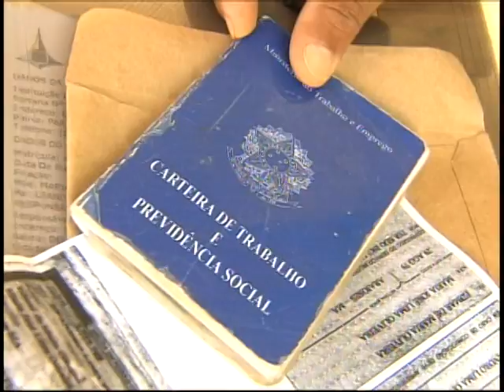Governo investe 146% a mais na área social, de 1995 a 2009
NBR NOTÍCIAS - 08.07.11: O Governo Federal aumentou os gastos em 146% na área social, entre 1995 e 2009. Emprego e Previdência Social receberam mais da metade dos recursos dirigidos para a política social.
O estudo foi divulgadopelo Instituto de Pesquisa Economica e Aplicada (pea)